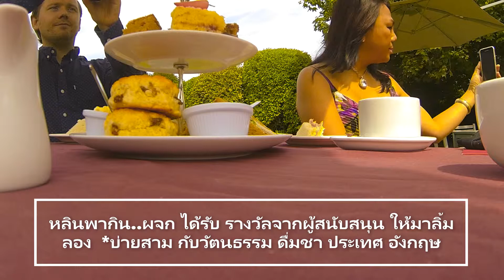Lin Inter -หลินพากิน*ดื่มชาอังกฤษ* นั่งเล่น ชิวๆ ค่ะ ท่านผู้ชม.. อร่อยมากๆ จนลืม ปิด กล้อง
Lin Inter -หลินพากิน*ดื่มชาอังกฤษ* นั่งเล่น ชิวๆ ค่ะ ท่านผู้ชม.. ขอบคุณ ผู้สนับสนุน,ผู้ช่วยเหลือ,ผู้เกื้อหนุน  sponsor